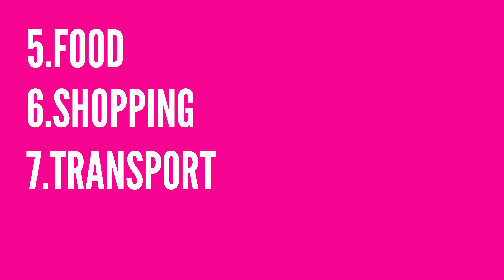Vietnam on a Budget | How Much We Spent Traveling in Vietnam! Malayalam Travel Vlog | 🇻🇳#22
💸 Vietnam Travel Budget: How We Explored Vietnam Without Breaking the Bank! 💸

Planning a trip to Vietnam? In this video, we’re breaking down our full travel budget so you know exactly how much you need to explore this amazing country! From accommodation, food, and transportation to hidden costs and money-saving tips, we’ll guide you through everything you need to know to enjoy Vietnam on a budget.

We stayed in Hanoi Hola Hola Boutique -
Luxury Hotel in Hoi An- Sea lavie Boutique resort and Spa
Ahu Hotel and Apartment -Ho Chi Minh City

🎥 What’s Inside:

Daily Expenses: Find out what we spent on food, local transport, and activities.
Accommodation Costs: See our top budget-friendly stays across Vietnam, from hostels to budget hotels.
Budget-Friendly Activities: Discover how to experience places like Halong Bay, Hoi An, and Hanoi without overspending.
Money-Saving Tips: Get insider advice on how to save on food, transportation, and must-do experiences.

✨ Special Tips:

Best Time to Visit: Learn how traveling during the off-season can save you money.
Local Food Hacks: Find out how to eat like a local for less, from street food to hidden gems.
Budget Breakdown by City: See the cost of living and traveling in different regions of Vietnam.

📍 Cities Covered:

Hanoi
Halong Bay
Hoi An
Ninh Binh

💡 Watch Now to Plan Your Budget-Friendly Vietnam Adventure!